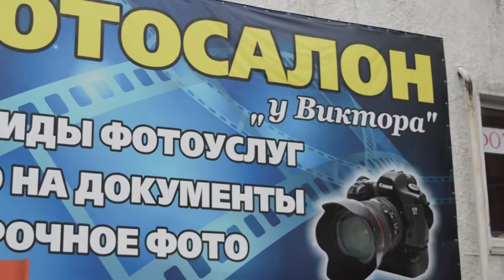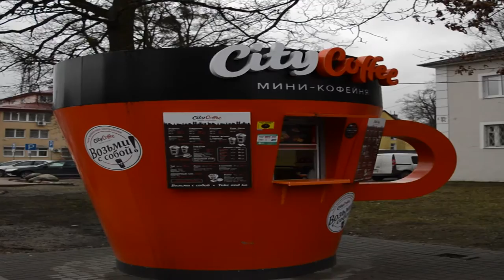23 февраля - Отмазал от армии, концерт Queen.